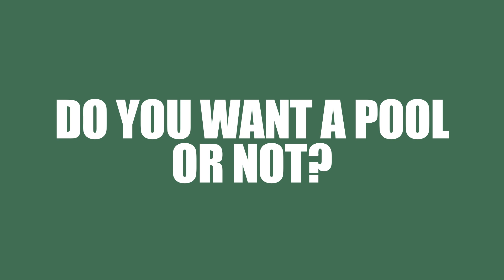5 Tips To Make Moving To Houston Texas EASY And Stress Free!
5 Tips To Make Moving To Houston Texas EASY And Stress Free! Moving To Houston Texas is never easy. Uprooting your life in general is a stressful thing to do. We help so many people make that move to Houston  and we can help you too. In this video we’ll let in on our 5 steps to making the move to Houston Texas less stressful.

Are you moving to Houston, Texas? Or do you already live in Houston and are considering a move to another surrounding area? I have spent most of my life here in Houston and can be your guide for EVERYTHING Houston, Texas has to offer.

📲 We have so many people contacting us who are moving here to Houston, Texas and we ABSOLUTELY love it! Honestly, if you are moving or relocating here to Houston or any surrounding area, we can make that transition so much easier on you!!

 I am a licensed Real Estate Agent here in Houston, Texas who would love to help assist you with all of your real estate needs.

Schroeder & Co. Real Estate - Houston and Austin Realtor